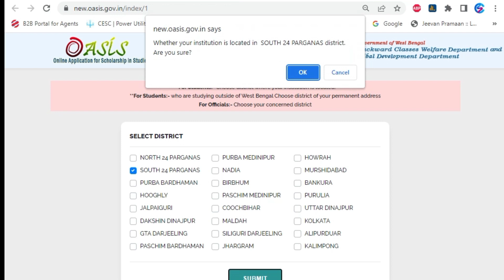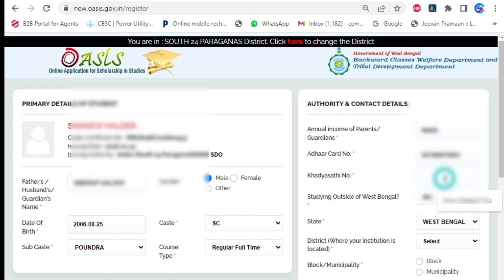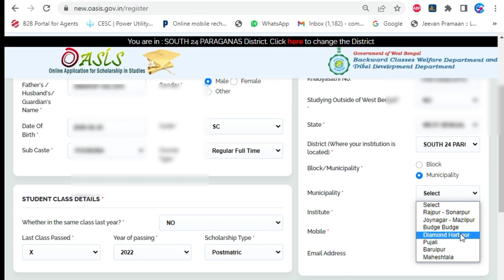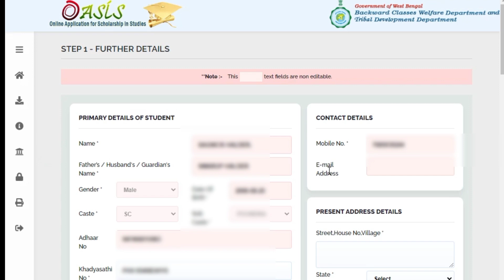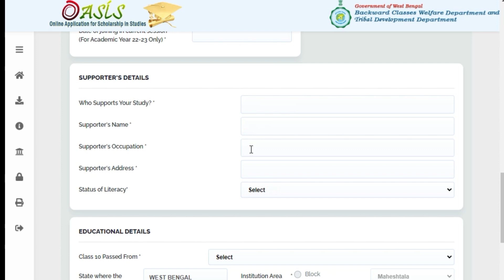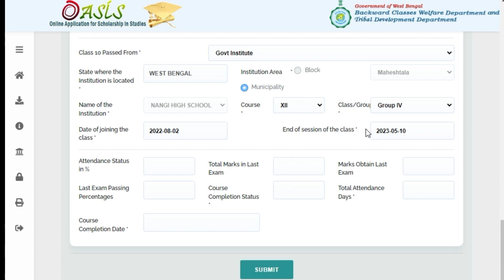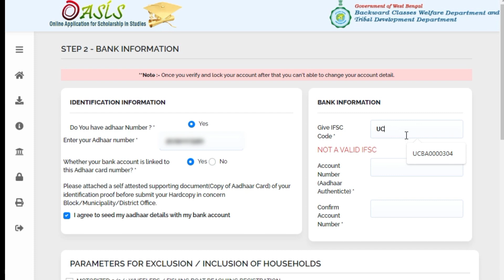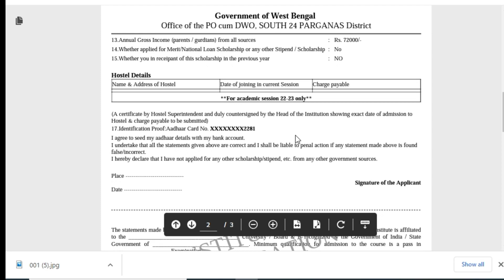Oasis Scholarship 2022-23 l Oasis Scholarship online application l SC ST Scholarship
Oasis Scholarship 2022-23 l Oasis Scholarship online application l SC ST Scholarship @Computersolutionbyarijit

oasis scholarship 2022-23
oasis scholarship
oasis scholarship 2022-23 renewal form fill up
how to resolve oasis scholarship otp issue
oasis scholarship 2022-23 form fill up
oasis scholarship new apply
scholarship form online 2022
sc st scholarship
wb scholarship news today
oasis scholarship form online 2022
how to apply oasis scholarship online 2022
wb scholarship 2022
oasis otp problem
sc st scholarship 2022
obc scholarship 2022
bangla
sc st obc scholarship
bengali
wb scholarship
oasis scholarship new application
oasis scholarship 2021-22 new registration process
please enter khadyasathi number
oasis scholarship application
oasis scholarship problem
oasis scholarship 2022-23 apply
oasis scholarship renewal 2022 23
oasis scholarship new registration
how to renew oasis scholarship 2022-23
oasis scholarship 2022-23 renewal otp problem
oasis scholarship apply
pre matric scholarship
oasis scholarship age problem
sc scholarship problem solve 2022
oasis scholarship renewal last date 2022
oasis scholarship form fillup 2022
oasis scholarship bank account number change
Cyber
Cyber Cafe